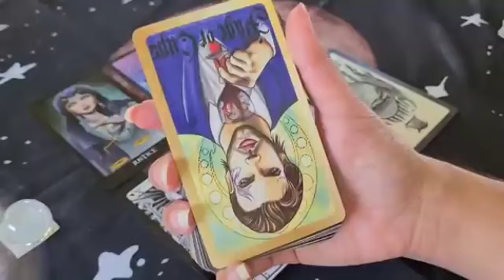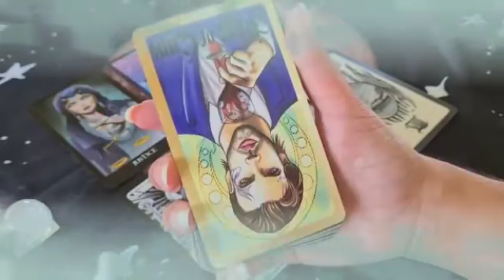برج العذراء من 1 إلى 15 ماي 2023 // المرأة التي تقف في طريقك😔هي زوجة...😱و إسمها الكامل هو🤔